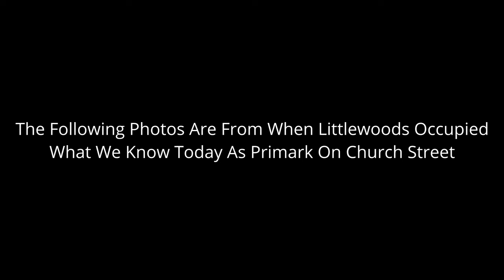Unseen Photos From Inside The Former Littlewoods Store 1980's Church St, Liverpool Now Primark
For much of the 20th century, the Moore's family operated a number of highly profitable businesses under the ‘Littlewoods’ name, including football pools and mail-order catalogues.

The most visible aspect of their lucrative empire, however, was the chain of Littlewoods high street stores.

 Architecturally, few of these buildings were as handsome as the stores of rivals such as Marks & Spencer, C&A, or even British Home Stores.

Commercially, they never inspired the same affection as Woolworth.

Yet Littlewoods was strong presence in British shopping centers for a good 65 years, and its closure in 2002 seemed to mark the passing of a retail era.

Littlewoods Pools was founded by John Moore's (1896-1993; knighted 1980) in Liverpool in 1923. The business adopted the name of one of Moore's’ original partners, Colin Henry Littlewood. In 1932 it expanded to include mail-order retailing, organized through local clubs.

The subsidiary Littlewoods Mail Order Stores Ltd was formed in 1937, and the first outlet opened on Waterloo Road in Blackpool.

Littlewoods stores were similar to British Home Stores (BHS), selling a variety of low-cost (3d. to 2s. 11d.) clothing and household goods.

 Blackpool was followed by a number of other prime locations, including Oxford Street in central London, Brixton, Birmingham and Manchester.

Littlewoods – like Woolworth – seems to have specifically targeted popular seaside towns, including Morecambe and Ramsgate as well as Blackpool.

photos was emailed to me by a good mate of mine. copyright for these is unknown at this present moment